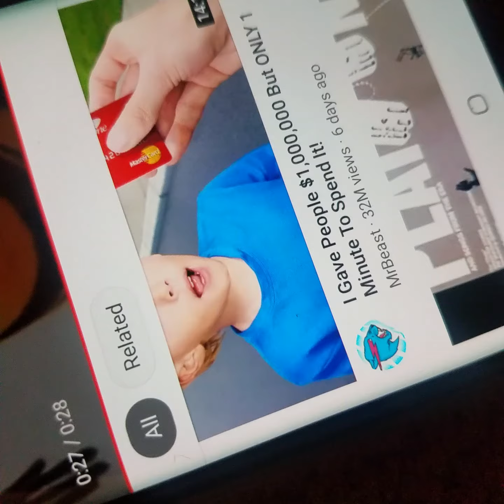object mansion e7 then there were 2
object mansion episode 1 it's only the beginning